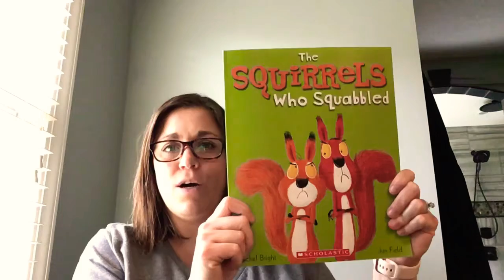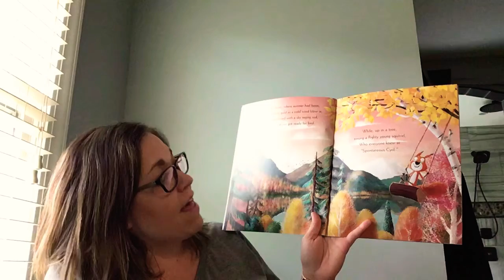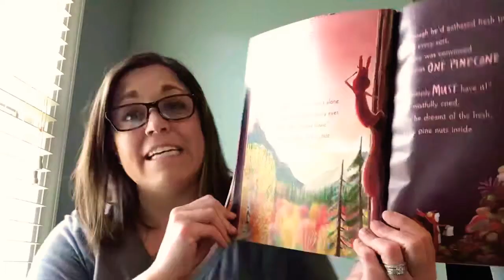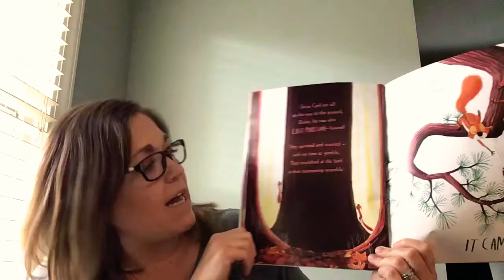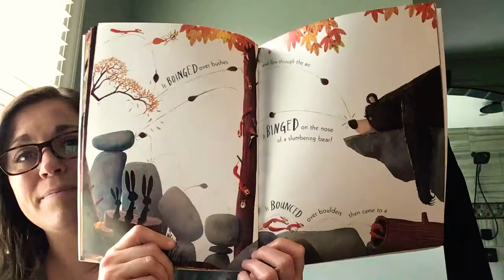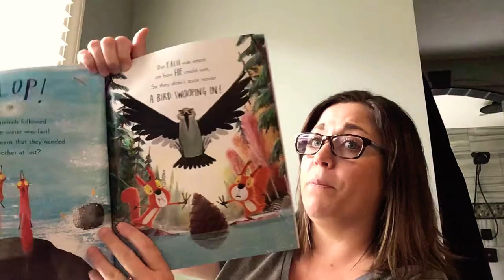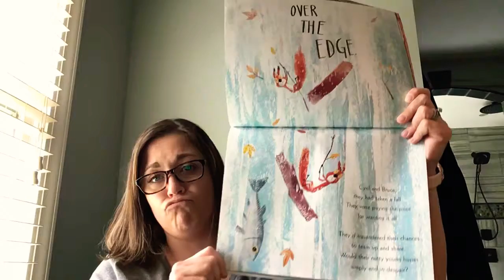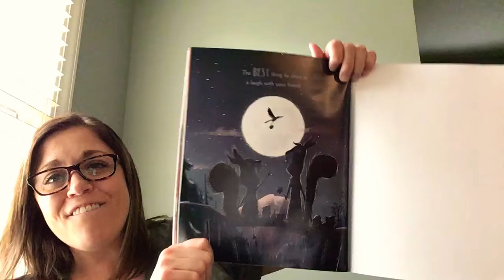The Squirrels That Squabbled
This is a great lesson on how sharing is better for all of us in the end.